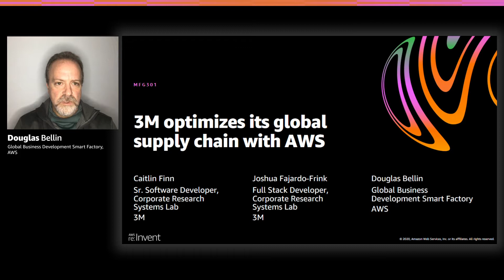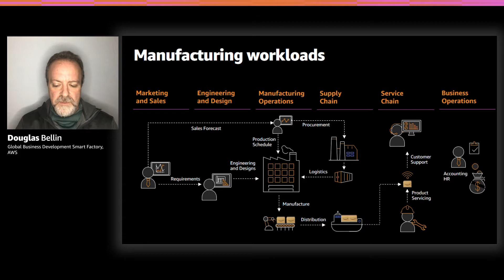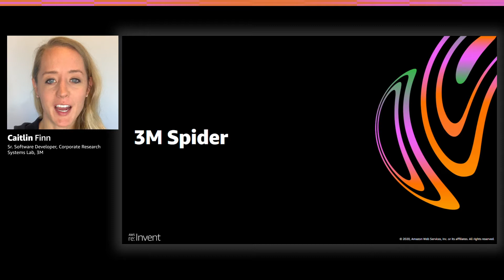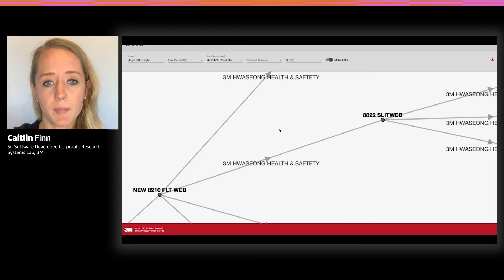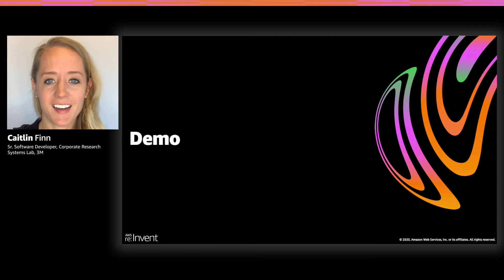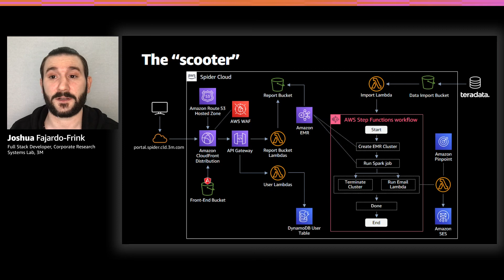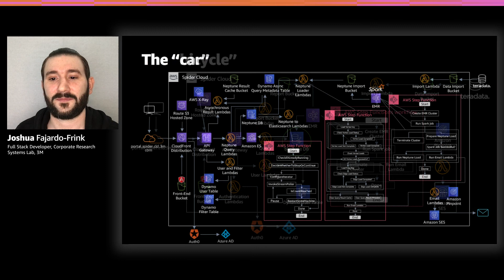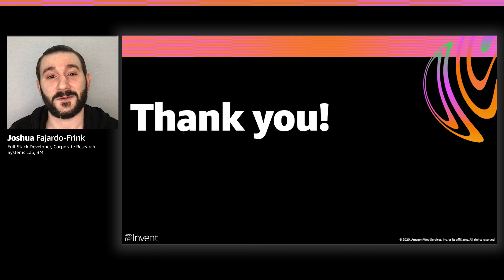AWS re:Invent 2020: 3M optimizes global materials tracing with AWS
AWS is helping industrial organizations complete their Industry 4.0 journeys to transform their business operations. Hear from American multinational conglomerate corporation 3M, and learn how 3M was able to aggregate data from multiple, disparate sources across different functions within its business to create a single view of materials tracing in an AWS data lake. Learn how this allows its users to quickly build secure, self-service reporting for questions they may have on raw materials and finished goods to glean valuable insights from their data.